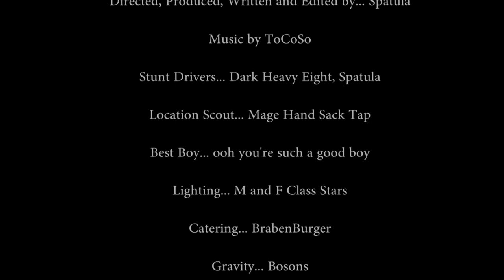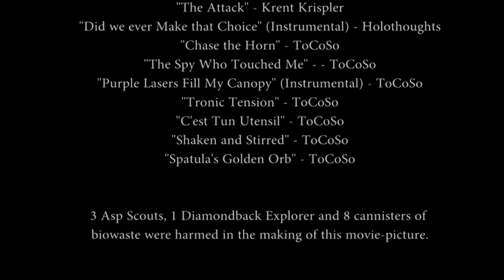DANGUSFINGER - Full Movie (Elite Dangerous)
CMDR Spatula 007 is on another mission, of the most dangus kind. Detective by day, spy by night, he's on the trail of a brandy dealer suspected of smuggling some dangerous weapons... which leads to an "explosive" conclusion that will knock your pants off.

Watch DANGUSFINGER today!